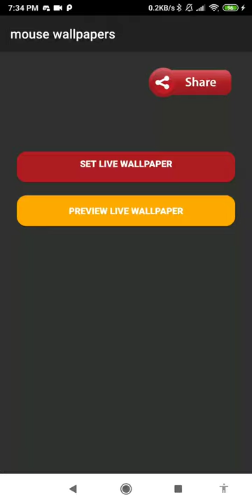cute mouse wallpaper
this application is house rat wallpaper

set this cute mouse wallpaper as your personalization to decorate your phone. purchase this house rat wallpaper from our store page. you can also get other live wallpaper in case you don’t find this lwp for you.

we have this cute animal wallpapers for you. do not forget, we had a vast lwp collection for your smart phone so, check the breathtaking image for your phone background, and you will fall in love with your screen again because of rodent wallpaper.

in this video wallpaper you can see the subtle animation of roof rat wallpaper. you can see this forest rat in the outdoor yard. this giving a sensation of having rodent on your phone. indeed a very amazing wildlife wallpaper.

the word rat for many people immediately conjures up the stereotypical vision of a beady-eyed, pointy-nosed rodent that scurries around at night. this is indeed one of the best black rat wallpaper.

but actually, domesticated rats can make phenomenal pets and are far from the invasive vermin that people commonly think of when they think of rats. go get this small animal wallpaper.

in general, if they get something on their fur, they immediately try to clean it off. they love to groom each other and to gather and organize their food into piles. witness this pest wallpaper.

so they are actually quite neat. rarely do they need bathing. typically, the only rats that require regular baths are older, or ill rats that have difficulty grooming themselves. bring your phone to life with this rat wallpaper right now.

feature:
- no ads.
- cute rat wallpaper for your phone.
- includes video live wallpaper.
- 1080p motion background compatible with 99% mobile devices.
- animated background.